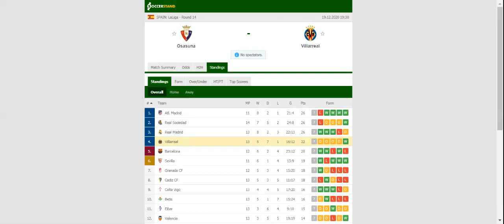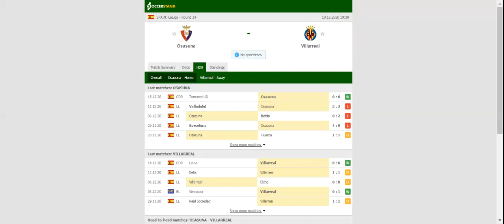OSASUNA VS VILLARREAL PREDICTION & BETTING TIPS - 19/12/2020